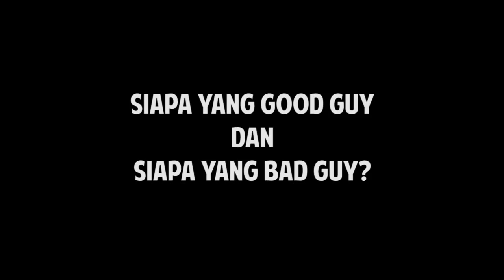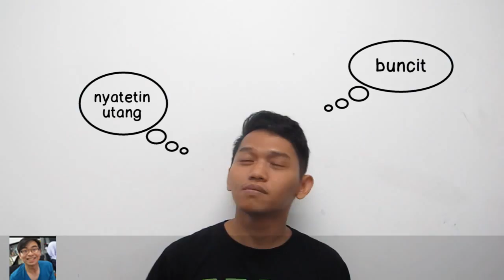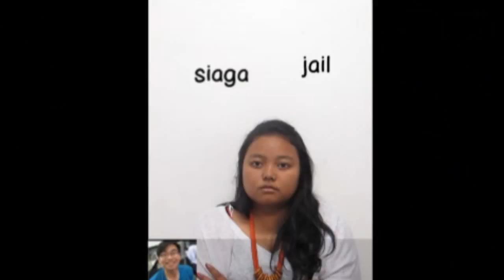Bad Guy or Good Guy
Siapakah yang cocok dipanggil Good Guy dan siapakah yang masuk kategori Bad Guy? Menurut kalian?

Thank you Arif & Andria, see you!

Precious - Usac Reinz
Let's See How Far We've Come - Matchbox Twenty